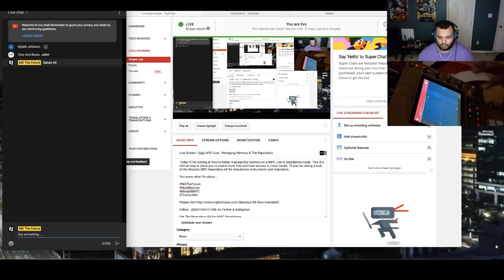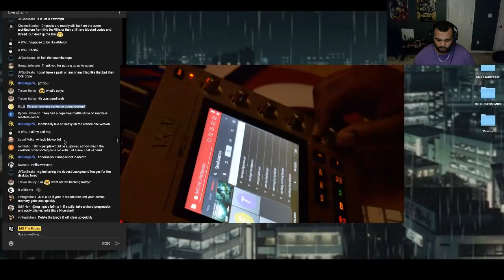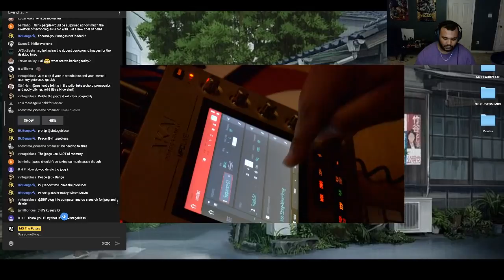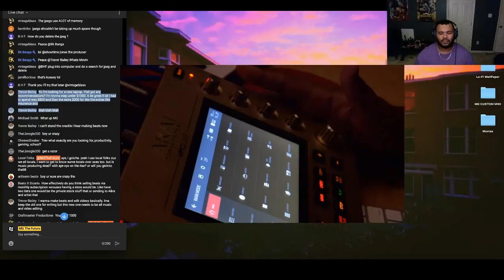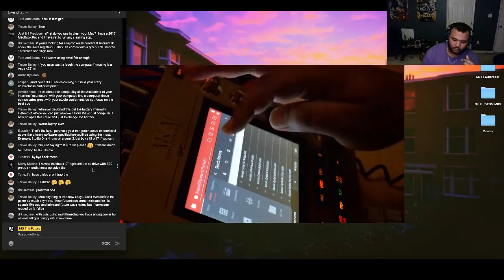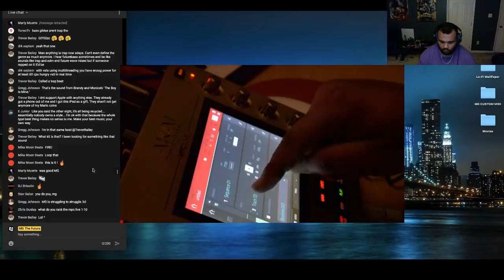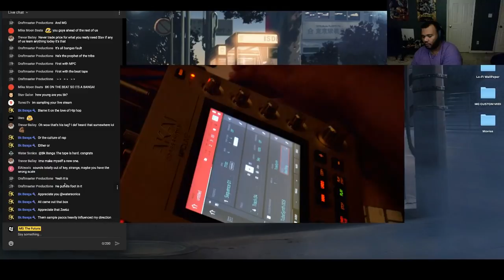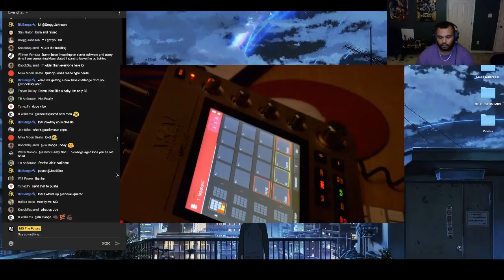Live Stream | Akai MPC Live | Managing Memory & The Repository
Today I'll be looking at how to better manage the memory on a MPC Live in standalone mode. This is a critical step to allow you to create more free and have access to more tracks. I'll also be taking a look at the Masada MPC Repository kit for standalone instruments and inspiration.

(6lackout Kit Now Available!)

Follow - @MGTHEFUTURE on Twitter & Instagram.